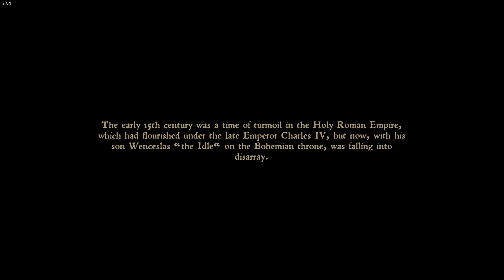Wife Plays Kingdom Come Deliverance - Part 1 - It's Harder Than It looks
In this groundbreaking Kingdom Come Deliverance video, my wife directs, stars, and edits her first ever youtube video. My wife learns the hard way that the game isn't as easy as we make it look. Enjoy her first foray into Medieval Bohemia as Henry of Skalitz.